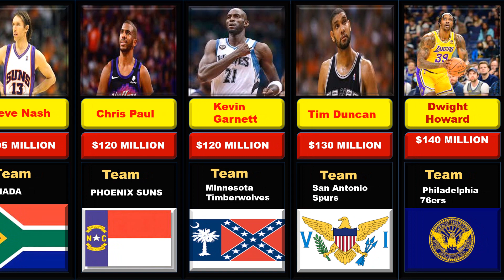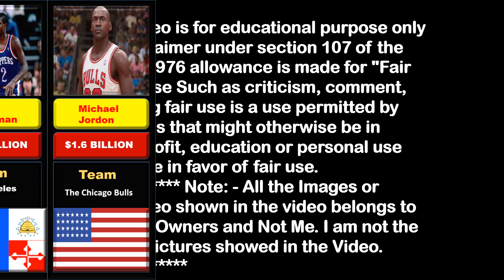The 20 Richest NBA Players in the World 2023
Top 20 Highest Paid NBA Players of All Time | 20 Richest basketball players of All time |
Hello Friends... This Channel is based on "COMPARISION KNOWLEDGE ". @purecomparisonknowledge
Help Me In Grow.  @purecomparisonknowledge
Source of All information is taken from GOOGLE.